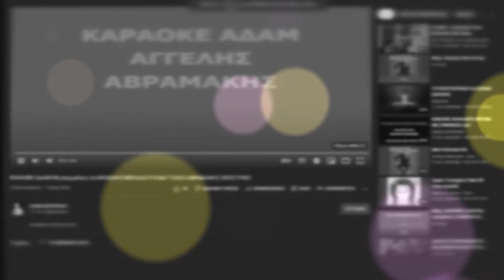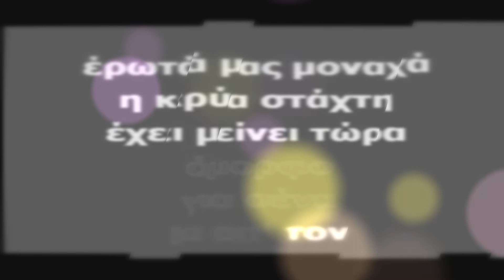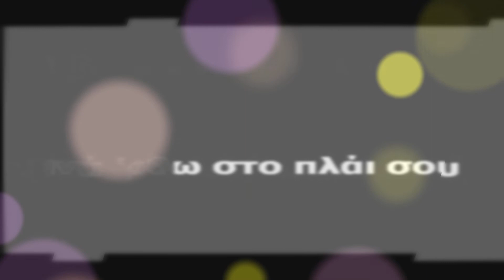PANAGIWTIS NOULIS MIN PERIMENIS POIA NEW TRAGOUDI 2022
ΜΗΝ ΠΕΡΙΜΕΝΗΣ ΠΟΙΑ  ΣΤΟΙΧΗ ΜΟΥΣΙΚΗ  ΜΙΧΑΛΗΣ ΜΕΝΙΔΙΑΤΗΣ  ΕΚΤΕΛΕΣΗ ΤΡΑΓΟΥΔΙΟΥ ΠΑΝΑΓΙΩΤΗΣ ΝΟΥΛΗΣ